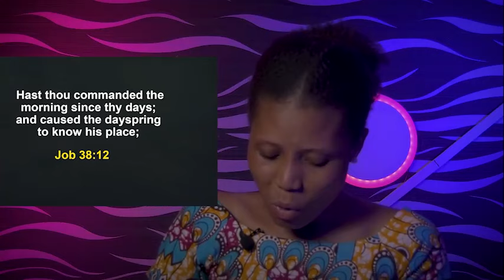THURSDAY SECRETS, 14TH DECEMBER 2023 - Apostle Joshua Selman Commanding Your Morning